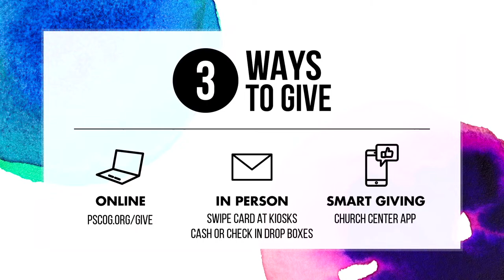Sunday Morning Worship - 4.14.24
Thank you for joining us. Pastor John Mark Calhoun will preach a message entitled "The Simple Life". Remember to share this service!